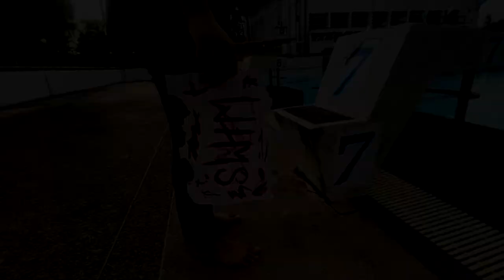The Task (2020) Official Trailer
Credits:
Teacher Jamie Robertson - Executive producer
Tanawit Kamhaeng - Field Producer/Camera
Lucas Kleinwachter - Staff Crew/Stunt Double
Natthanicha Jinpantang - Director/Main Cast
Saksorn Srirat - Assistance Director/Camera/Editor/Main Cast
Nitipoom Piakboot - Camera
Aun Paramin - Camera
Casts:
Saksorn Srirat
Chayanid Boontrong
Natthanicha Jinpantang
Natchaya Jedsadarom
Haruethai Senathong